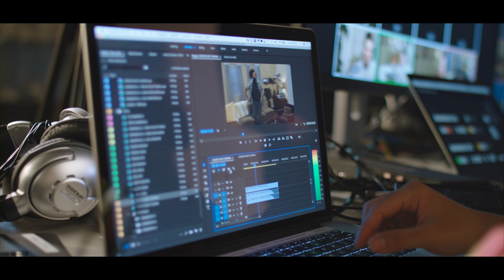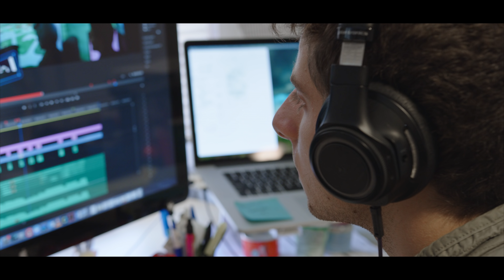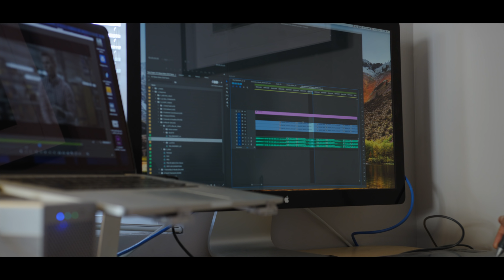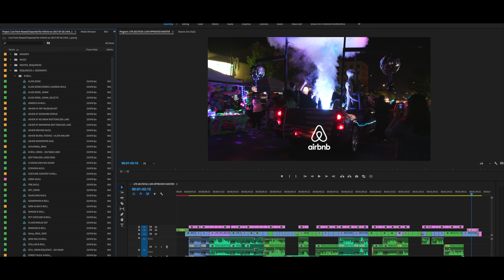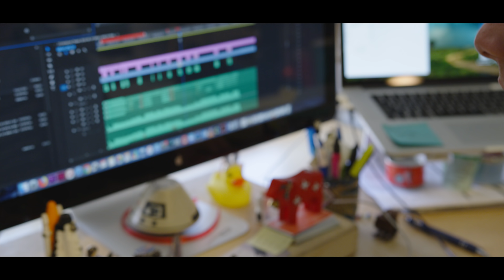Adobe Team Projects & the LumaForge Jellyfish Mobile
The content marketing team at Butcherbird Studios were hired by Airbnb, National Geographic, & TBWA\Chiat\Day LA to create content around the UFO Festival in Roswell, New Mexico. They would need to do live stream video, social media, and a follow-up documentary at the end.

The hitch? They only have three days to deliver it all. To make their deadline, it would need to be all hands on deck. For post production, they would need to have four editors working simultaneously from the same footage.

The decided to work with Adobe Team Projects and the LumaForge Jellyfish Mobile. They set up in a hotel room. After plugging their computers into the Jellyfish, they simply opened Adobe Premiere Pro CC, and set up their Team Projects.